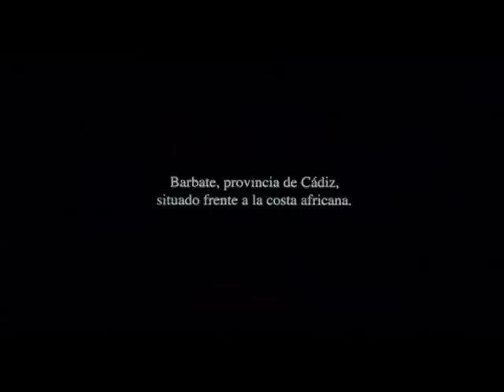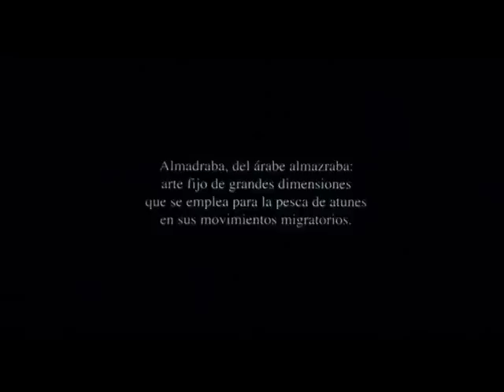"El Cerco" / "The fence". Ricardo Íscar, Nacho Martín. La almadraba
"Every year thousands of tunas fish migrate to the Mediterranean sea. Man chase them in a ritual of death and blood. Images of nature. Abused and overwhelmed"

Cada año miles de atunes se adentran en el Mediterráneo. La manodel hombre les acecha en un ritual de muerte y sangre: Trescientos atunescaen encerrados en un cerco de redes. Aterrorizados, salpican con sus colashasta convertir el círculo en una enorme cortina de agua. Imágenes de unanaturaleza desbordada.